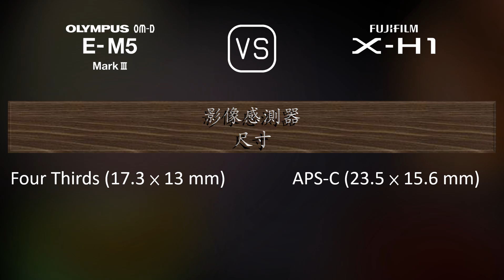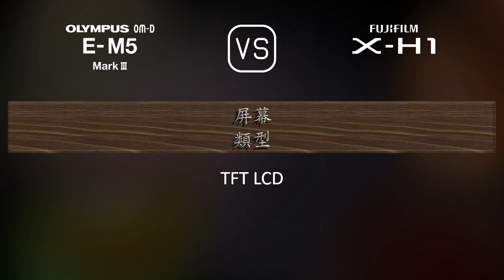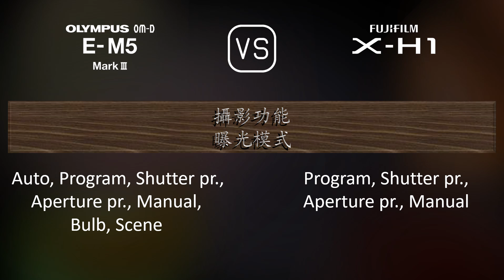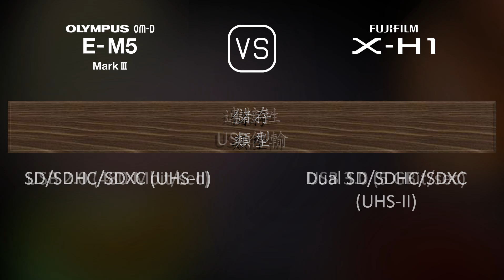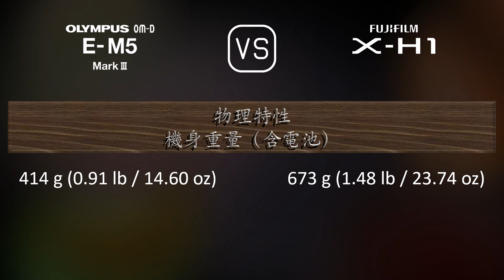Olympus OM-D E-M5 Mark III 與 Fujifilm X-H1 的規格比較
本片是 Olympus OM-D E-M5 Mark III 與 Fujifilm X-H1 的功能概述和規格比較 (comparison of specifications)，希望對您有所啟發。感謝您的支持。

00:25 推出
00:33 機身
00:40 影像感測器
01:01 影像
01:16 光學與對焦
01:41 屏幕
01:58 取景器
02:13 攝影功能
03:06 錄像功能
03:20 儲存
03:24 連接性
03:49 物理特性
04:07 雜項